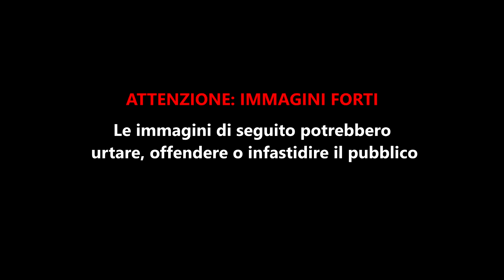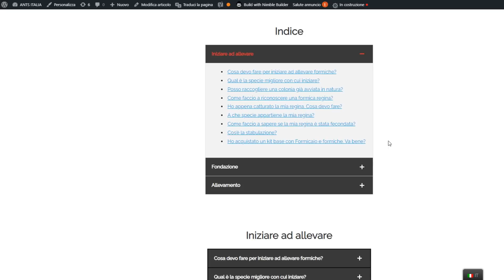Esperimento Alimentare con Crematogaster scutellaris (EP.3)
*Diario 3* -  _Esperimento alimentare. Testo diversi tipi di cibo per valutare qual è il più gradito dalla colonia..._

Segui anche la nostra pagina Instagram!

Si ringraziano  @leformichedelgianlu4793   ,F. Ricatti, G. Baronchelli, R. Piras e  M.Green per l'importante contributo alla realizzazione di questo video.